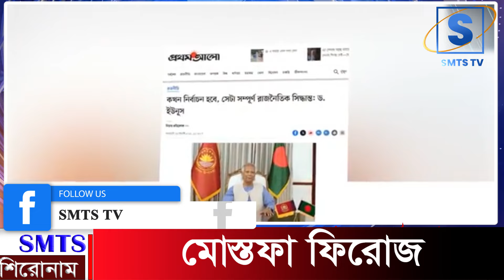ক্ষমতার মেয়াদ ও নির্বাচনের তারিখ ঠিক করবে ছাত্র-জনতা, রাজনৈতিক দলগুলোকে কঠিন জবাব দিলেন ড.ইউনূস I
*** ANTI-PIRACY WARNING ***